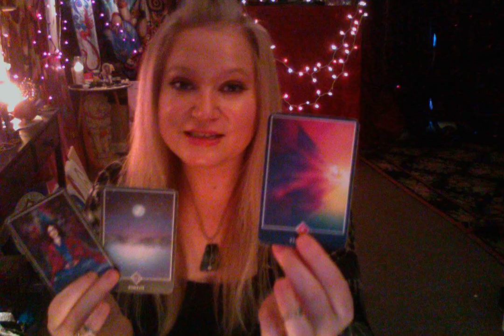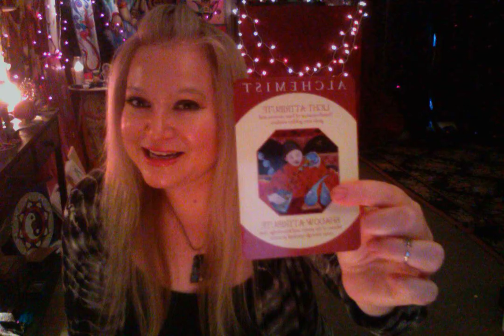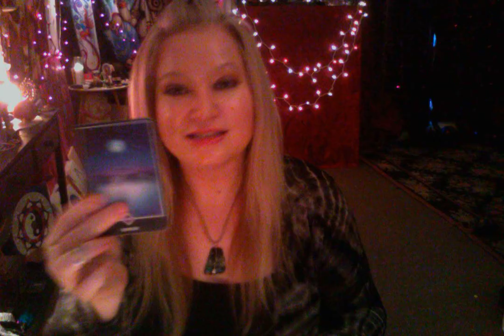Horoscope January 9 2017 Moon in Gemini Square Pisces Planets